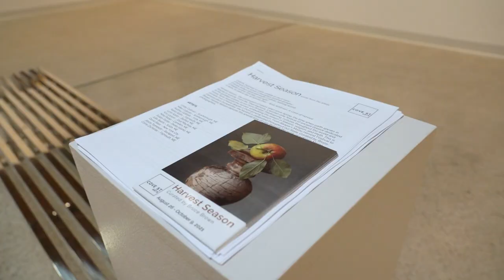Harvest Season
O Earth, that hast no voice, confide to me a voice!
O harvest of my lands! O boundless Summer growths!
O lavish, brown, parturient earth! O infinite, teeming womb
O theatre of time, and day, and night!
A verse, to seek to see, to narrate thee. - Walt Whitman, A Carol of Harvest

Harvest season - the culmination of labors sewn since Spring; the time when earth speaks in bounty or scarcity. From the Thesmophoria, a women-only festival of ancient Greece dedicated to the goddess of grain, to our more familiar Thanksgiving, cultures throughout the world and history have ritualized the harvest, embedding the season in folklore, religion, and myth. This is certainly true in Maine despite a short growing season. From Bangor's Maine Harvest Festival to Damariscotta's Pumpkinfest, the harvest is celebrated throughout our State. Curated by Bruce Brown, Harvest Season captures this special time of year through the work of a dozen Maine photographers.

FEATURED ARTISTS:
Susan Porter, Kris Larson, Audrey Gottlieb, David Stess, Julie Searls, Joyce Tenneson, Nina Poole, Nanci Kahn, Lynn Karlin, Linda Cullivan, Mike Cullivan, Corrie Zacharias